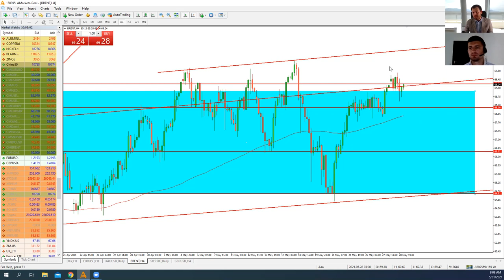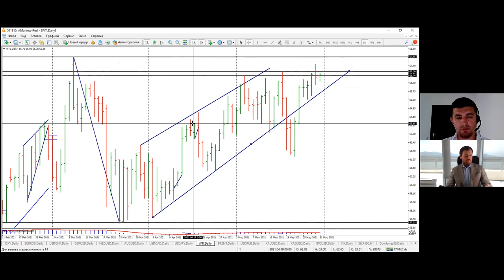Артем Деев vs Виталий Кухта: торговые идеи по Brent, WTI, DXY, XAU и EUR/USD | AMarkets